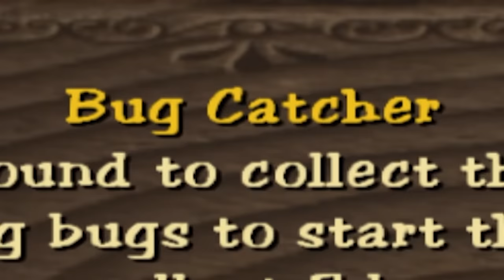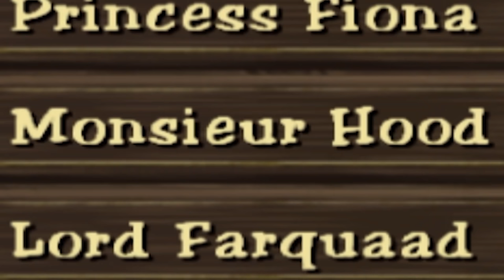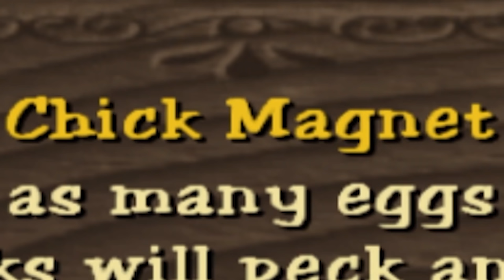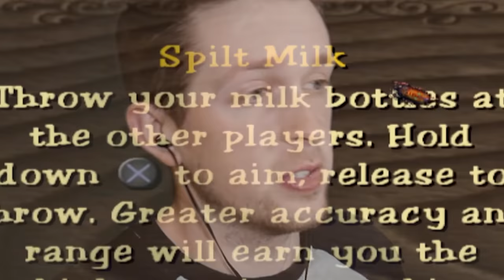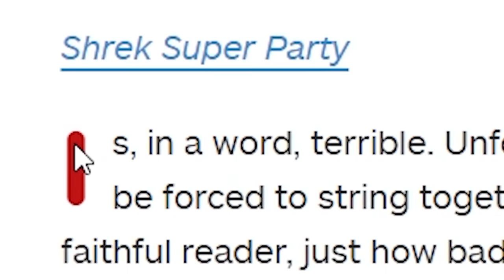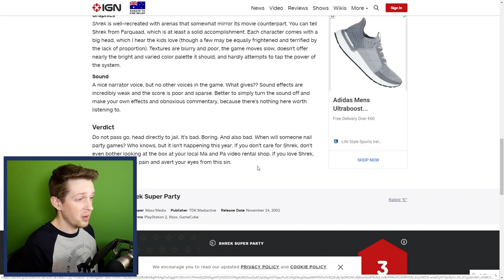Mario Party but it's a bad Shrek knockoff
Who needs Mario party when you have Shrek Slam Poetry

A_Lovecraftian_Horror
Aaron Rogers
Adam Midderigh
Adeline Harrison
Adriano Semrau
Akashi Ryouya
Aleena Hanson
Alex Harris
Alex Ohlsen
Alexander Quiroz
Alexandra Comben
Alexandra Skov
Alexandra Watson
Alexcia
Alexis
Alexis Simonow
Ali Nicholls
Alpine Escape
Amber D
Amber Faloona
Amy Kitchen
Amy Sowada
_anightonmars
Andrew Dittrich
Andrew Macedonia
Andrew Scoledge
Andrew Urbanczyk
Anecdote Games
Angelique Mallas
Angie
Anha Bla
Anna
Annie Z
Anthony Carbone
Arran wynne
Ash Young
Ashley Nicolia
Aspen
Audrey Melrose
Austin M.
Ava Victoria
bagelparty
Bailey Kirkpatrick
Barry
Beandon’s buttfArm
Beckie Williams
Ben Mckimm
Benedikt Langgemach
Beth
Beth Potts
Bethane Vans
Bjarne Olsen
Bore Grognarok
Bouelina
Brett
Brianna
Brittany Lester
Brittney Tucker
Broken Toothbrush
Brum
Bryan
Bryant Dailey
caitlyn
Capitalist Pig
Cara Barugh
Carlton Harrison
Carson Ivey
Cassandra Huynh
casterlyrockstar
Catelyn Berglund
Charli Walker
Charlotte Stokes
Cheesemaster
Cheska Harland
Christian Ruiz
Christina
chromaticcanuck
Clarice
Clayton Garrett
Cole L
Colleen
Conner Orman
Connor David O'Brien
Connor O'Toole
Corgan
Crack Ginsberg
Cyborger
Daisy Harbourne
Dakoda Gordon
Dale agace
Daniel Higgins
Daniel Neugebauer
Daniel Payne
Daniella Cioffi
Daria Tkocz
Darren Wong
DarthPink
David G
David Parada
Death94
Diana Crites
Dingus McKah
Dolly Llama
Dragana Manevska
drain
DueTurnip
Eckoh104
Elaine Lov
Elijah Lipkin
Elisa Shafer
Ellie Alpizar
Elspeth Shell-Moyer
Emma Clark
Emma McDonald
Emperor Tomato Ketchup
Erin
Espen Sande Larsen
Estie
Even Berger Breili
Excinic
Fabienne
FelixGaming
Fen
Finn H Drude
Float
Fredrik söderberg
FreyaLovee
G.I. George
Gabriella Hahn
Gabrielle D
Genevieve The Paradox
Georgina Dingle
Gianni Sarra
Gracie Haywood
Gratzster
haco0n
Hailey Tecklenburg
Hannah du Toit
Harriet Cox
Henrik Hansen
HummaKavula
Idril
Imogen Prickett
ImperialFish
Jack Gregory
Jacob Seymour
Jacqui Sebo
Jaiden
Jake A.W.
Jake Willette
James FitzGibbon
James Highmore
Jannik Jokić
Jason Brooks
Jaxsen
jealous worm
Jeff Bajorek
Jenna Buller
Jennifer Walker
jenreifu
Jessica Robinson
Jessica Stewart
Jessie Medina
Jimi Forsman
JMui
Joci Annas
Joe Wallis
Joel Thomas
Johanna Wernecke
John
John Nelander
Jonny Wheater
Jordin MacDonald
Jordyn Stewart
Josefine Örnhem
Joseph Warner
Josh Strike
Julia Miller
Jundarian
Justinius